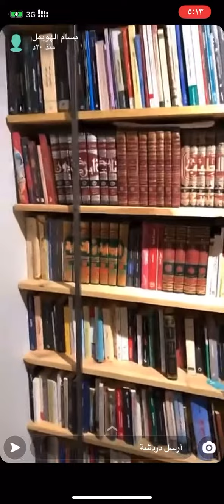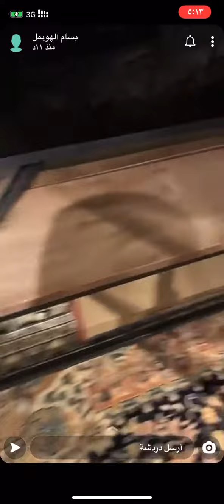مكتبة بسام الهويمل وطريقة تفصيلها 2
مكتبة بسام الهويمل وطريقة تفصيلها